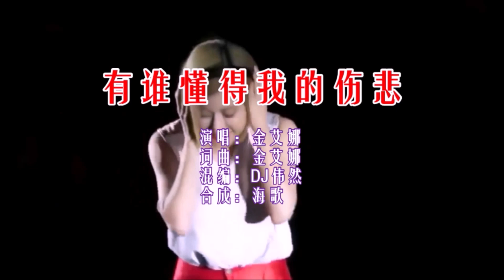金艾娜 《有谁懂得我的伤悲 （DJ伟然版）》 KTV 导唱字幕 （备有伴奏视频）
《有谁懂得我的伤悲（DJ伟然版）》

演唱：金艾娜
词曲：金艾娜
混编：DJ伟然
合成：海歌

看着床头枯萎的玫瑰
静静的让我再想你一回
再也嗅不到花的香味
只能品味爱的负累
霓虹灯照不亮夜的黑
曾经的梦想卖给了谁
心里有苦眼眶里有泪
无法走出放任颓废
有谁懂得我的伤悲
冰冷的唇角心痛的滋味
寂寞的酒一杯又一杯
梦中我念你千百回
酒杯里装满心痛的热泪
无法忘记你的柔情似水
却把心伤的支离破碎